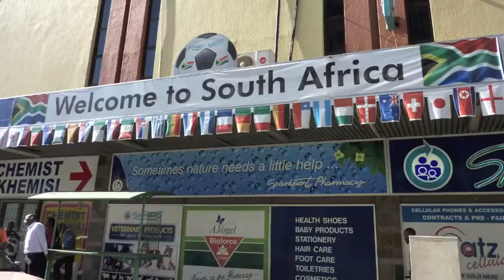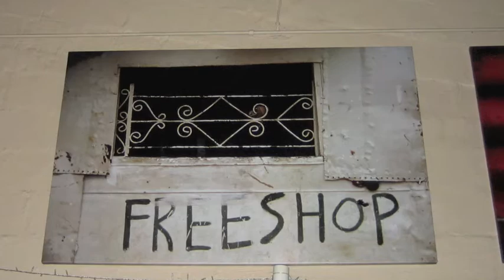Syd Kitchen video of Walking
"Walking" by Syd Kitchen

Syd Kitchen was a South African musician, songwriter, poet, philosopher, teacher and mentor to many people.  He was scheduled to tour with a newly finished documentary "Fool in a Bubble" about his life, but tragically, Syd passed away unexpectedly in March 2011 after being diagnosed with lung cancer.  As a tribute to Syd Kitchen and with kind permission from the Syd Kitchen estate, I have made this music video of Syd Kitchen's song "Walking" featuring photos I took of Syd during his 2007 USA tour and other photos I took in South Africa and Los Angeles, accompanied by Syd Kitchen's recording of his song "Walking" - music and lyrics by Syd Kitchen; guitar and vocals by Syd Kitchen, accordion by Greg Liesegang, photos and video by Nicolette Aubourg.